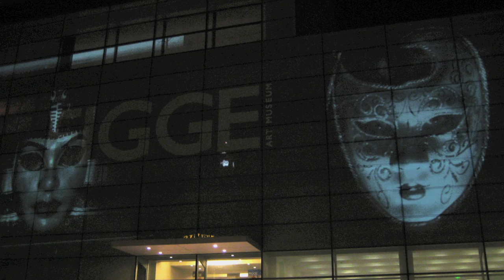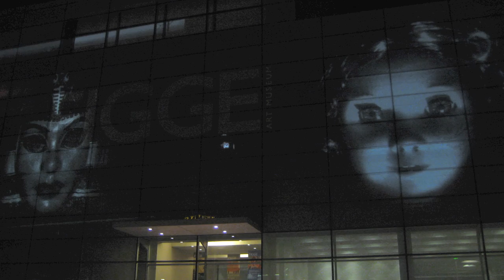Vultus, Figge Art Museum, Halloween 2010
Vultus is a video projection of 100 masks created by Bruce Walters. It was projected on the Figge Art Museum in Davenport, IA on Halloween, 2010, accompanied by Ray Malone on drums and coincided with the Davenport Halloween Parade and the Zombie Pride Parade initiated and organized by Alexander Iaccarino. Vultus is Latin for both "face" and "faces." has additional information.